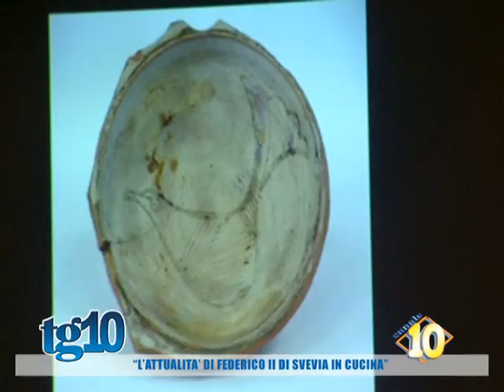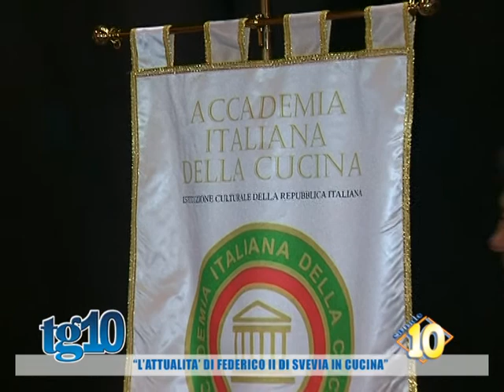''L'attualità di Federico II di Svevia in cucina''